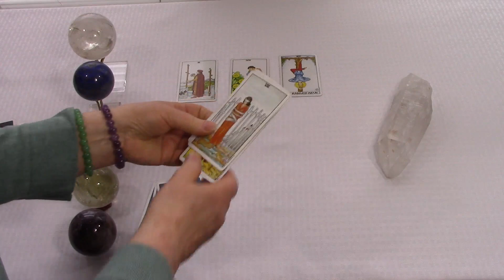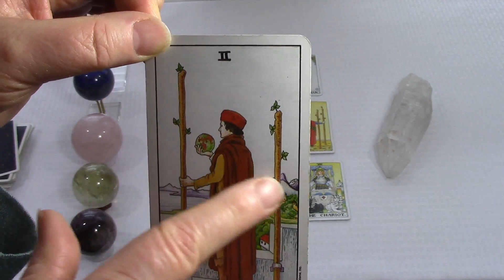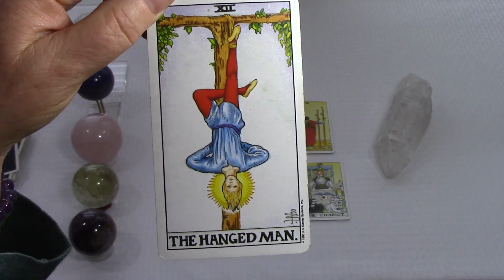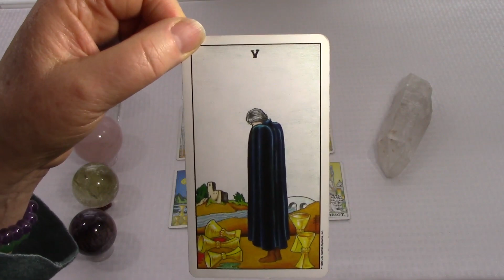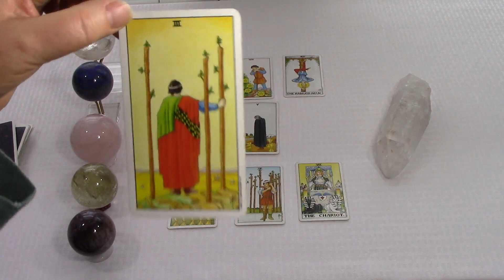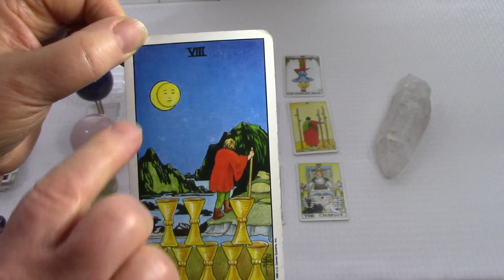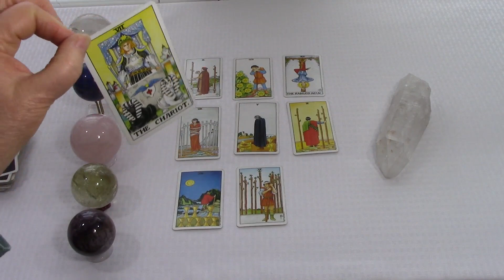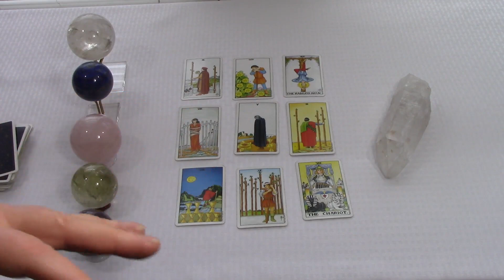How To Make 2021 Your Best Year Ever ~ Jan 18 - 24, 2021~ Weekly Reading Spirit Pathways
We are still in January so it’s time to pay attention to the details of all you are eagerly ready to welcome into your life. This week’s reading really focuses into the details of each step - enjoy the reading!

I have new a special discounted reading - The 2021 New Energy, Love, Abundance & Goodness Reading. This will give you 30-minutes of connection and direction from your guides. We can discuss anything you’d like and open the energy to improve your life in every way. All info on my website spiritpathways.net

I’m using the traditional Rider Waite tarot deck. Learn this amazing deck and how to give readings!

I offer a weekly reading each Monday. These are universal readings that apply to everyone for the energy of that particular week. I begin each week's reading with a message from my Guides. They give explanations of different useful tools and techniques to help you along your spiritual path. They also address any energetic influences or astrological aspects that may have an effect upon us for that week. Using the traditional Rider Waite tarot deck I give you a complete reading covering all the energy for the current week and how you can use it to your best advantage.